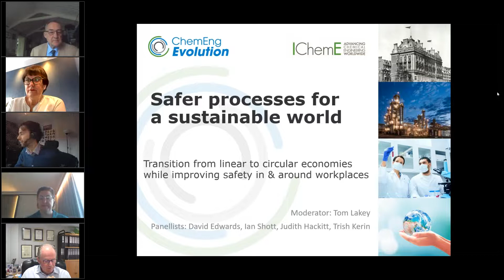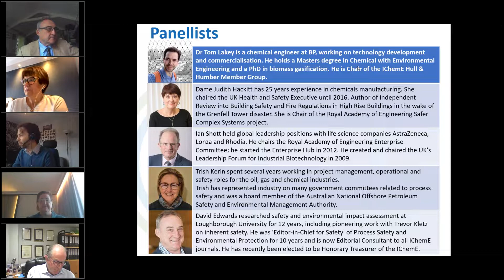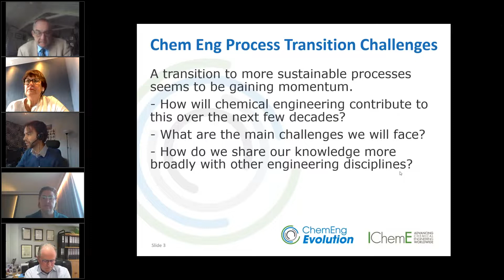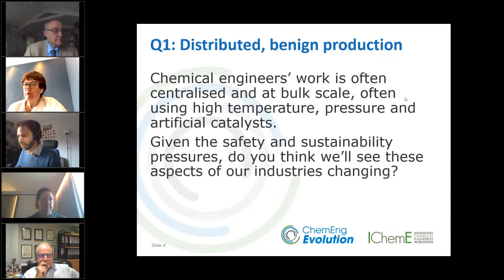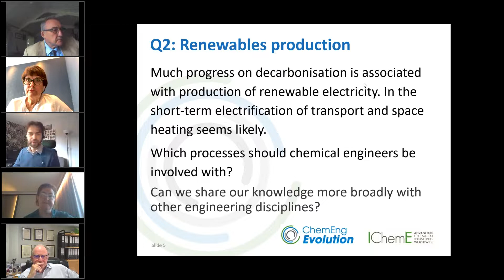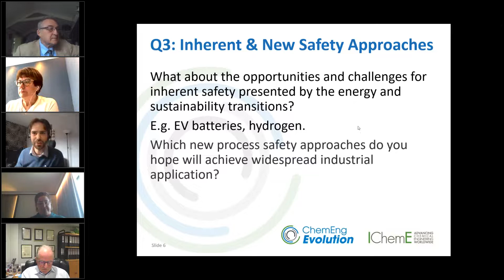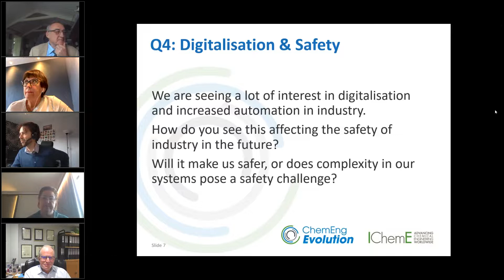ChemEng Evolution webinar recording: Safer processes for a sustainable world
Watch the recording of the ChemEng Evolution webinar held as part of the processes and safety theme, titled "Safer processes for a sustainable world".